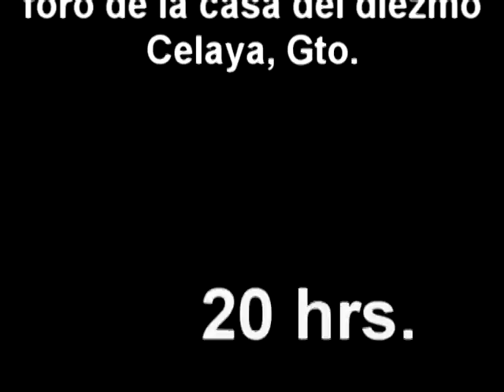promo 11 feb 2011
invitación a concierto 11 febrero 2011